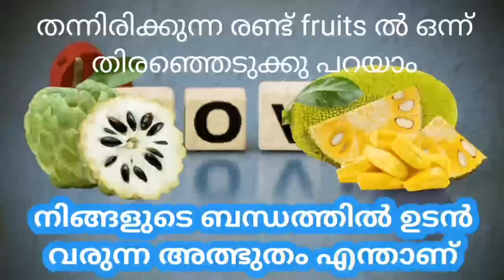നിങ്ങളുടെ ബന്ധത്തിൽ ഇനി സംഭവിക്കാൻ പോകുന്ന അത്ഭുതം